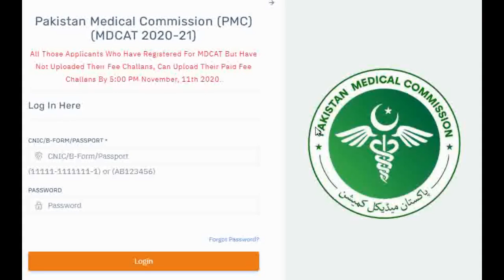Breaking News National MDCAT 2020 Roll No. Slips Issued by PMC Latest News 2020 Medical Entry Test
To have Complete Details Regarding MDCAT 2020 latest news, mdcat new admission policy 2020 and mdcat aggregate formula complete guide

For Complete Details Regarding MDCAT 2020 latest news, mdcat new admission policy 2020 and mdcat aggregate formula complete guide

MDCAT 2020 latest news CIP Central induction policy for mbbs 2020 bds mdcat 2020 updates PMDC UHS

MBBS BDS admission 2020 mdcat 2020 latest news updates nums entry test 2020 etea test date 2020

MDCAT 2020 updates merit formula weightage mdcat 2020 expected date pmdc new policy 2020 etea test

VC UHS latest interview MDCAT 2020 expected date online mdcat 2020 news mdcat 2020 updates nums test

MDCAT 2020 merit formula weightage latest news pmdc new policy 2020 cip mbbs nums entry test 2020

MDCAT 2020 latest news mdcat 2020 test date uhs announced registration syllabus nums 2020 etea date